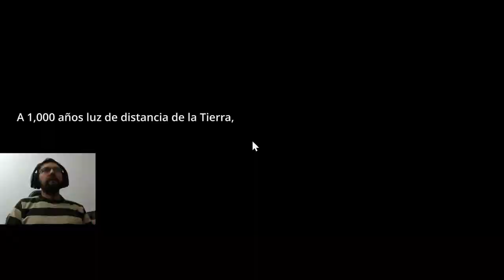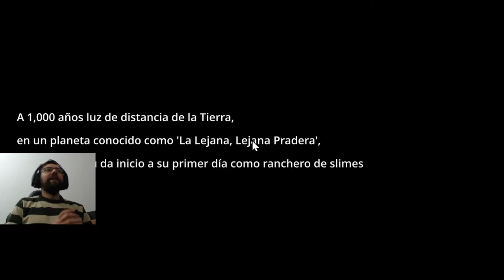SLIME RANCHER UN NUEVO COMIENZO